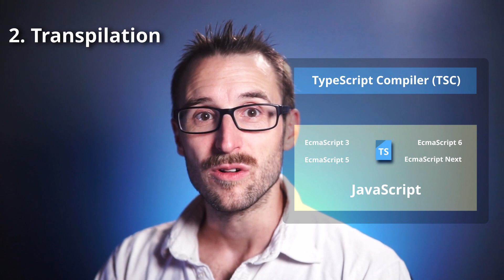What is TypeScript - Typescript Unchained - Episode 002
You will learn what is TypeScript. We will proceed by breaking TypeScript in 8 parts that once together paint a 360 picture of the language.

📖Chapters
0:00 TypeScript File Extension
0:30 TypeScript the Programming Language
1:00 TypeScript Transpilation/Compilation
1:20 TypeScript and Microsoft
1:55 TypeScript Open-Source
2:42 TypeScript is Ubiquitous
3:30 TypeScript is your Partner with Static Typing
3:55 TypeScript Design Time vs Runtime
4:15 TypeScript embraces JavaScript and Add Types
4:50  TypeScript is for Web and System Development
5:10 Conclusion

📝Source Code
N/A